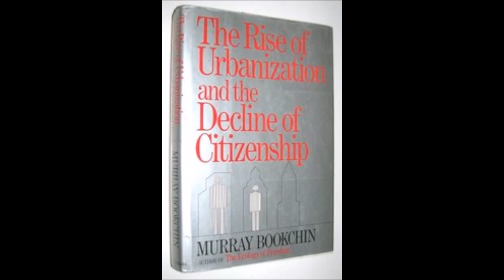03. The Rise of Urbanization and the Decline of Citizenship - Chapter Two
Book published by Sierra Club Books